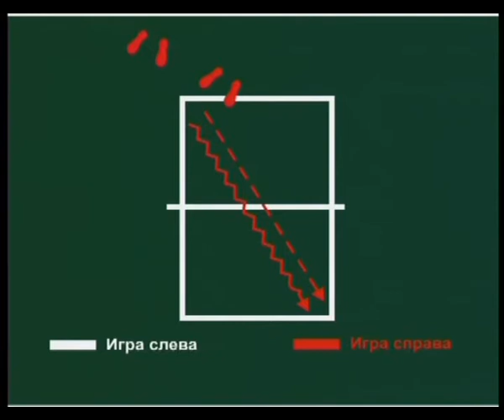Table Tennis Coaching. Настольный теннис Часть 10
Фильм Table Tennis Coaching. Уроки игры в настольный теннис - открывает новую серию посвященную спорту. Опытные тренеры Школы Олимпийского резерва Спартак помогут выбрать инвентарь, обьяснят правила, а также научат начинающих теннисистов основам техники настольного тенниса и продемонстрируют основные игровые упражнения.